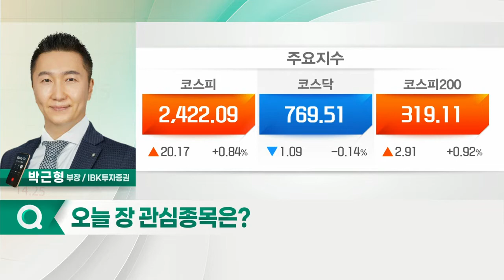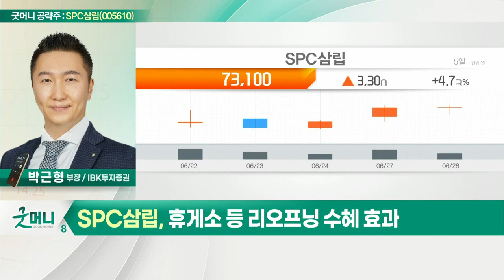SPC삼립(005610)... 2분기 실적 시장 기대치 상회_굿머니 공략주 (20220629)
- 2분기 실적 시장 기대치 상회
- '포켓몬빵' 실적 호조
- 맥분 판가 인상 및 판매량 확대
- 휴게소 등 리오프닝 수혜 효과